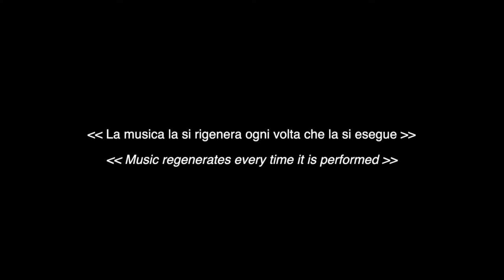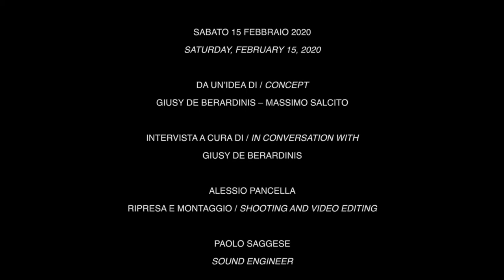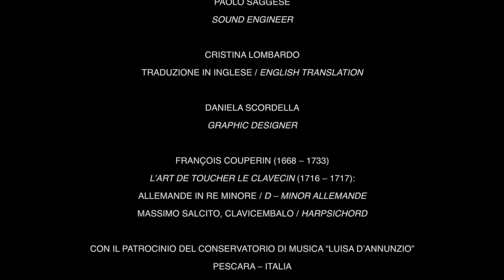Emilia Fadini (sabato 15 Febbraio 2020, "Sala "Bellisario" Conservatorio "L. D'Annunzio" Pescara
Trailer di presentazione del docu-film realizzato da Giusy De Berardinis e Massimo Salcito in occasione della visita al Conservatorio di Musica "Luisa d'Annunzio", Pescara, della Prof.ssa Emilia Fadini, interprete, ricercatrice e docente, decana della riscoperta in tempi moderni del clavicembalo e del fortepiano in Italia (sabato 15 Febbraio 2020, Sala "Bellisario", Palazzo Mezzopreti).